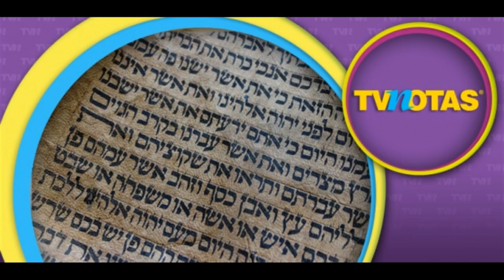Código secreto de la Biblia revela ¡el regreso del Mesías a la Tierra en 2016 ✔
pagina Mas noticias de hoy
GRUPO de whatsapp UNETE !! "UNA ZONA A TU ESTILO" AMIG@S
Si deseas que te mandemos un saludo en las siguientes noticias comparte los videos y los 5 primero saldran en el proximo video
Fuentes de informacion:
espectaculos.televisa,
tvnotas,
telemundo,
noticias terra,
labotana,
larazon,
hoynoticias,
kiosko,
noticias Mexico,
noticias Mexico
noticias de hoy 2016
noticias de ayer
noticias del mundo
noticias de ultimo minuto de hoy en Mexico
noticias de mexico television de hoy 2016
noticias de hoy telemundo
noticias asombrosas
noticias atv
noticias espectaculos
noticias anime